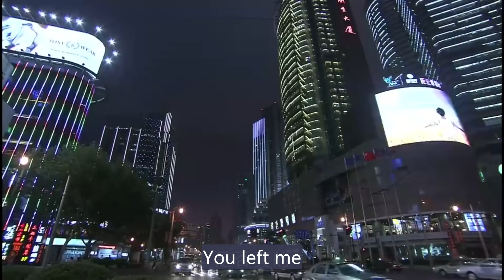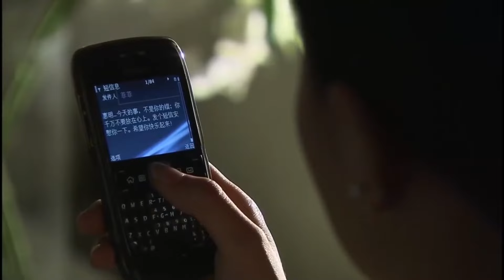Finally, the self-willed girl almost ruined her CEO boyfriend's career...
Drama Title: 3S Lady | 單身女王